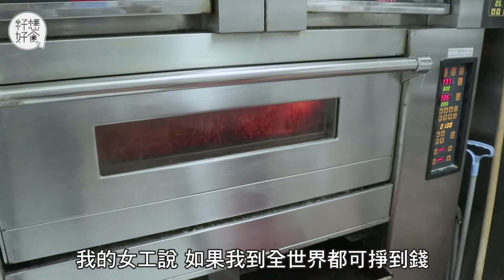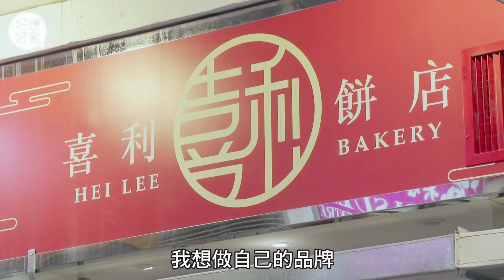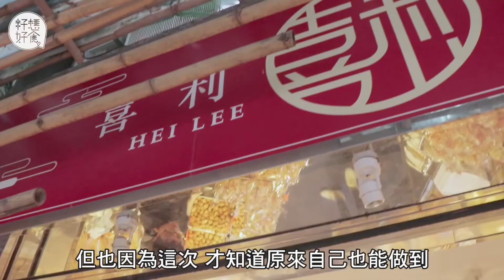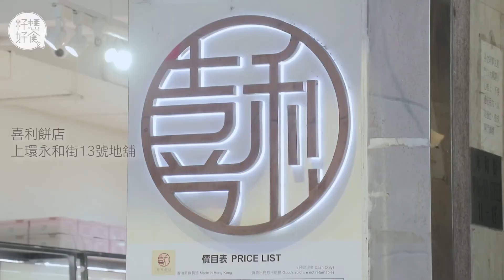果籽 籽想好食《蘋果Apple Daily》人手製造｜餅界林雪花$140萬開店撼熊仔曲奇 「唔好食可以扑爛我麵包櫃！」_backup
影片來源：果籽《蘋果動新聞》
原片標題：人手製造｜餅界林雪花$140萬開店撼熊仔曲奇 「唔好食可以扑爛我麵包櫃！」
原刊日期：20190122